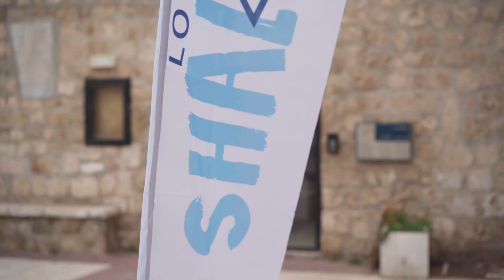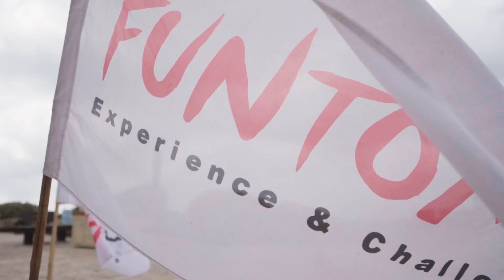The Israeli Amazing Race - FUNTOM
In honor of the EO group from Bombay, we organized a crazy activity in the old city of Jaffa, and those who walked in the city that day became part of the event.
We had the pleasure of performing an activity at the highest level, and starting their trip to Israel with such an experience.
Thanks to "Eshet Incoming"  for the cooperation

לכבוד קבוצת EO מבומביי ארגנו פעילות מטורפת בעיר העתיקה ביפו, כך שכל עוברי האורח היום חלק מהחוויה
היה לנו תענוג לבצע פעילות ברמה הכי גבוהה ובכך להתחיל את הטיול שלהם בישראל.
תודה לאשת טורס על שיתוף הפעולה